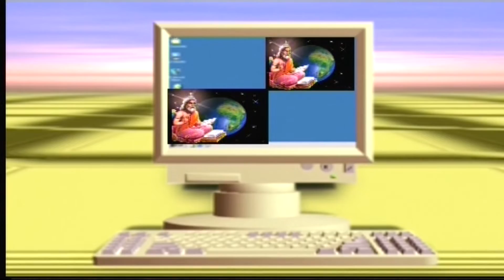BHAGWAN VALMIKI KIRTAN DARBAR NOJWAN SABHA MALSIAN (SHALA NAGAR) BY [SMART STUDIO (RUPEWAL)]